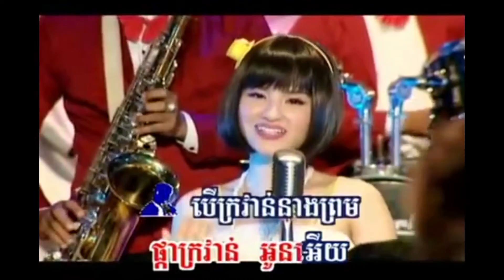Sokun Nisa ft Rin Saveth - Pka Kravan (DJ T12ise Remix)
This is one of my favorite Khmer song growing up. I remembered my mom would play this song all the time. I'm Khmer and I don't want to forget where my roots are. I know where I'm going but I don't want to forget where I'm from.

Thanks for taking the time to listen to my remix.

(there are other songs on SOUNDCLOUD that are free to download. Don't forget to check them out as well).